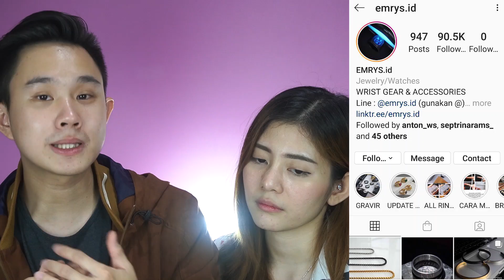BONGKAR FOTO AIB SUAMI - AUTO ILFEEL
Hai sahabat cihuyyy!!!

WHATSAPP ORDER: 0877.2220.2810